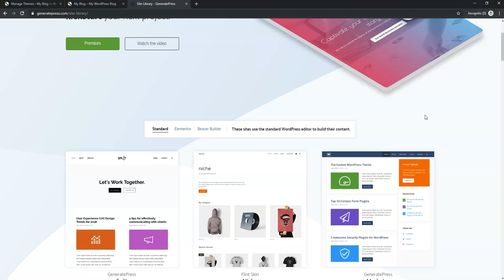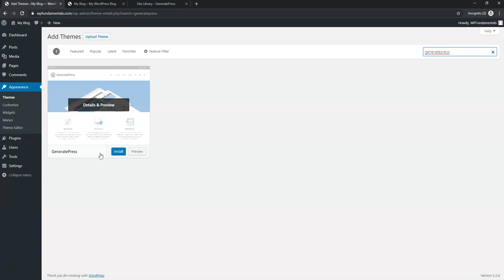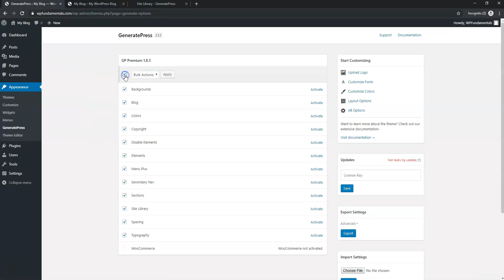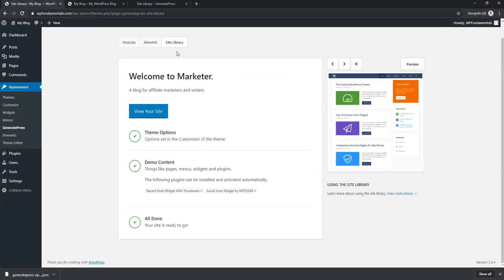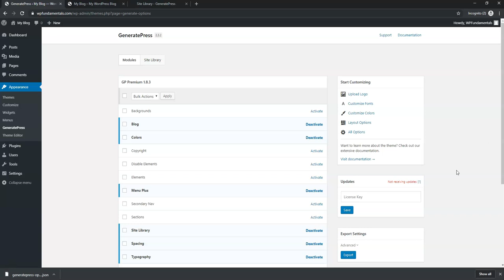How to Import a Demo Site For GeneratePress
In this video I show how to import a demo site for GeneratePress. GeneratePress is probably my favorite WordPress theme. Here I show how to import demo content on to your site by using the GeneratePress premium plugin. I hope this helps you out!

Best Hosts:
Hostinger

WordPress Builders:
Elementor:

WordPress Theme:
Astra:

SEO:
SEMRush: